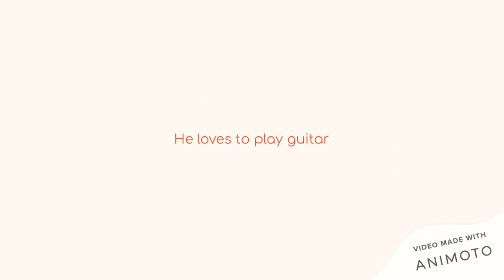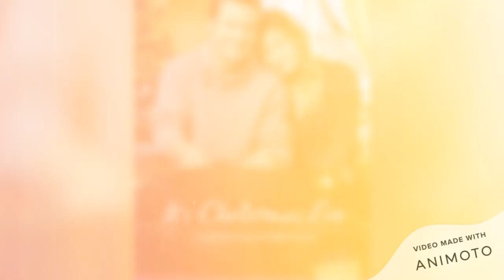Christian Convery | Gus | Sweet Tooth | Know Your Cast | Netflix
Christian Convery as Gus in Netflix series Sweet Tooth.
Gus of Sweet tooth real name, Christian Convery real age,Christian Convery birthday, Christian Convery roles, Christian Convery interesting facts, Christian Convery family, Christian Convery movies & tv shows
Based on the beloved comic by Jeff Lemire, this is the story of a very special deerboy named Sweet Tooth. Based on the beloved DC Comic, and Executive Produced by Susan Downey & Robert Downey Jr., Sweet Tooth is a post-apocalyptic fairytale about a hybrid deer-boy and a wandering loner who embark on an extraordinary adventure.Coming June 4th to Netflix.